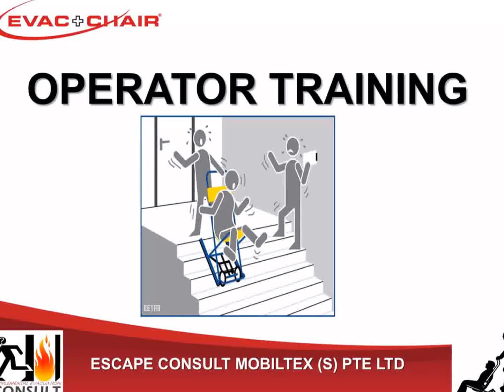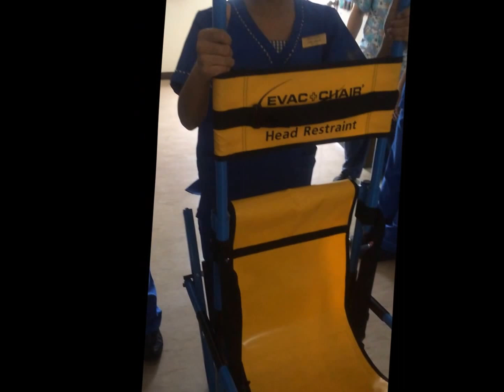EvacChair Operator Training - Healthcare management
Staff designated to help disabled people in the event of fire should be willing to undertake the duties of dedicated Evac+Chair operators and be fully trained in the techniques of using the Evacuation Chair when needed.